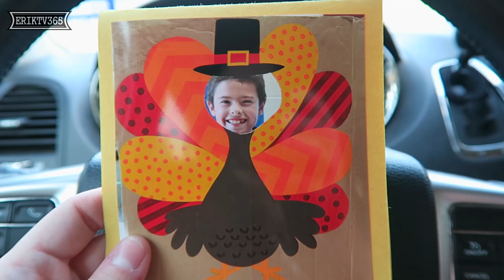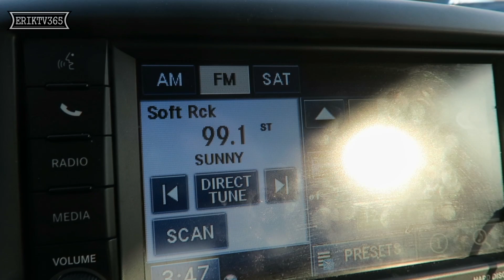AWKWARD FOOT FEELING | ERIKTV365 (Day #2332)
I went to the foot therapist to get some physical therapy on my sore arches. We also had dinner with some friends at the Woodlands Waterway.

2 Year's ago video -
3 Year's ago video -
4 Year's ago video -

ErikTV365
330 Rayford Road
Suite 281